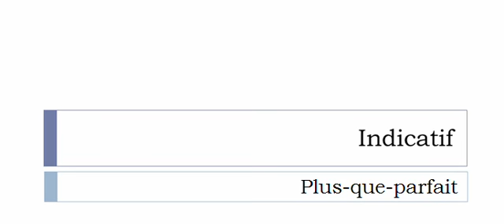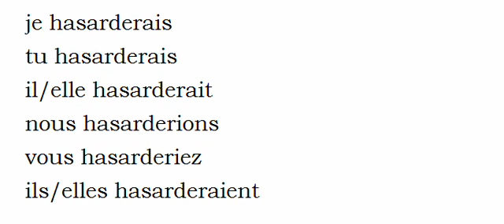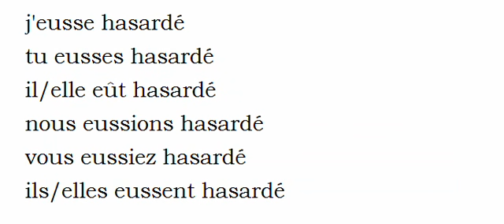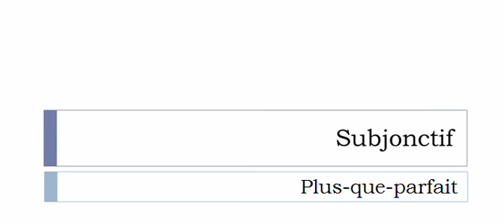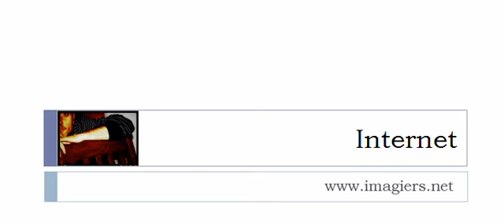French conjugation = Hasarder